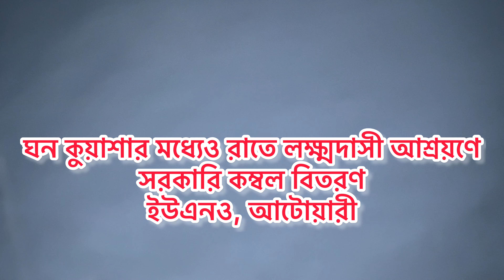লক্ষ্মীদাসী আশ্রয়ণ-২ প্রকল্পে যেয়ে কম্বল বিতরণ, রাধানগর, আটোয়ারী